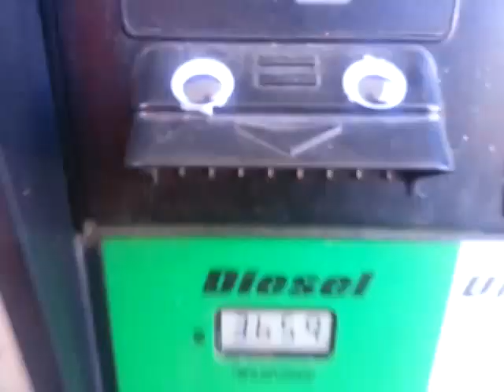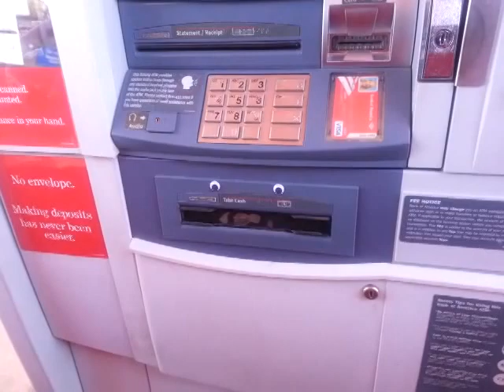Googly Eyes Invasion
I run around town, causing mayhem with Googly Eyes everywhere! Also known as jiggly eyes, google eyes, etc, you can get them from any craft store and they make everything better! Eyebombing is the term used for it these days. Please comment/rate/share and I'll try to do some more.